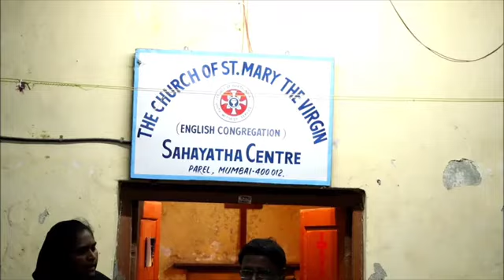தேவன் என்னை தெரிந்து கொண்டார்//Mumbai ministry//மும்பை ஊழியங்கள்//scs media#chandrasekaran#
Mumbai ministry//மும்பை ஊழியங்கள்//இருதயத்தை பிரகாசிப்பிக்கிற தேவன்//scs media#chandrasekaran#